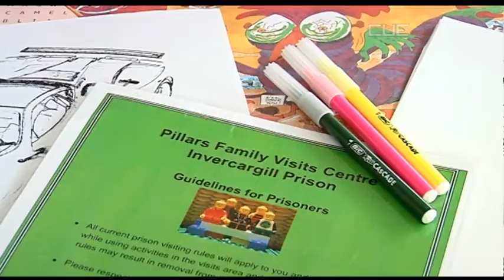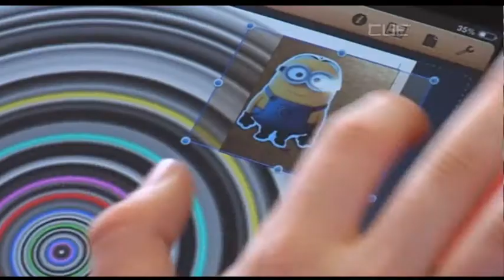South Today News - 26th September 2014